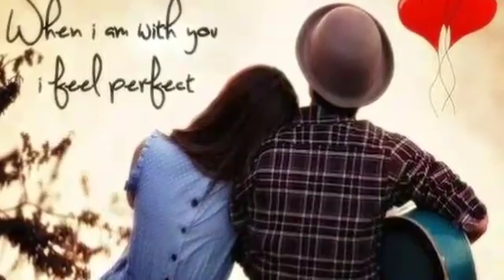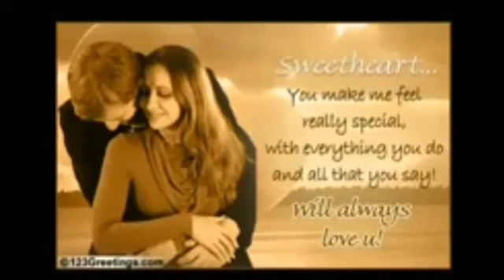KICHU_KOTHA_PORJAPOT_new_Bangla_song__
Movie - Raja Hindustani
Singer - Alka Yagnik, Kumar Sanu
Years - 1996